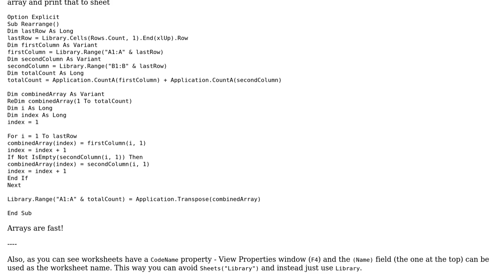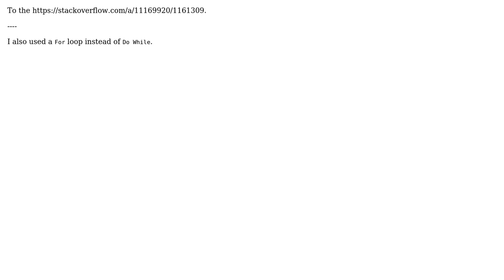Code Review: Rearrange data without using Cut and Insert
With thanks & praise to God, and with thanks to the many people who have made this project possible! You are responsible for your own actions.